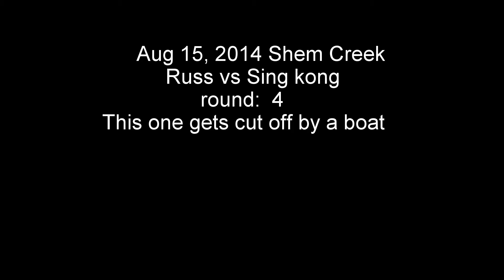Requiem Rods, monster stingray fun!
this is the 4th ray of the day.  it got cut off by a boat, on my new versatile jigger 25-45 class 6ft. the reel is an avet MXL at 14# of drag.